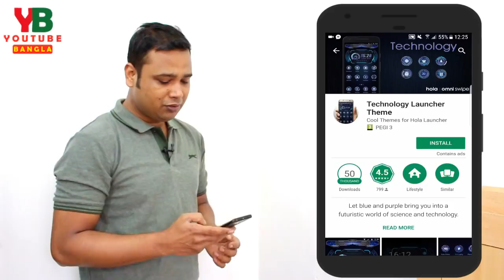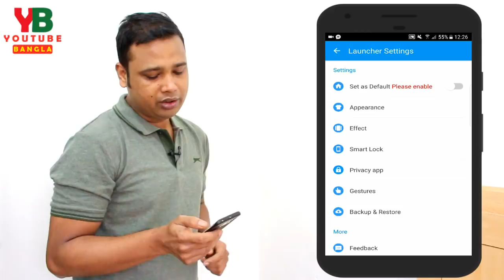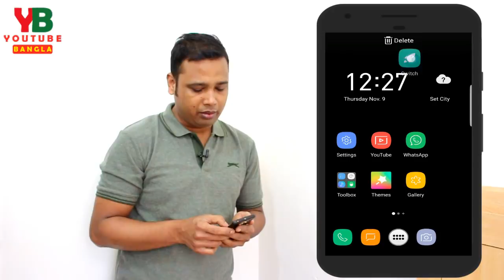Smart launcher ফোন হবে স্মার্ট for smart android phone | Technology launcher app review | Bangla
Friend today I am going to introduce a smart launcher for your smart android phone. It it an excelent launcher for your android phone looks better and and it will give your
android launcher experience different. This a great colourful blue type launcher will make you happy to use android phone.